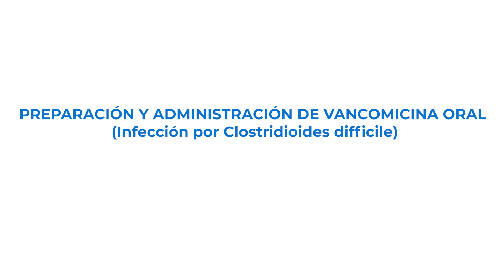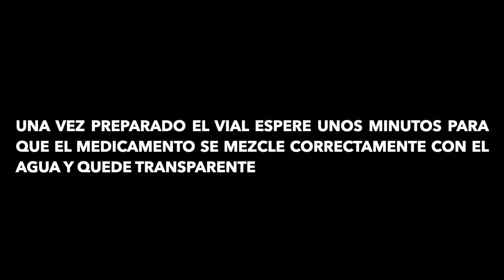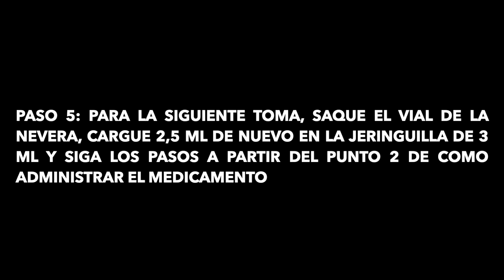Preparación y administración de Vancomicina oral - Consorci Sanitari Integral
Elaborado por el Servicio de Farmacia del Complex Hospitalari Universitari Moisès Broggi.